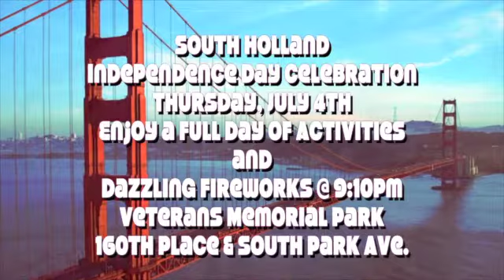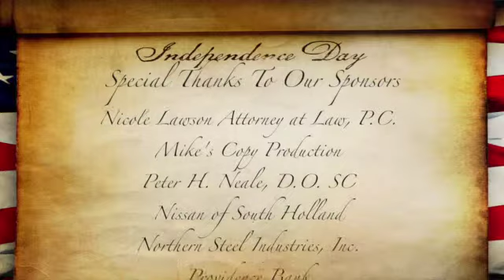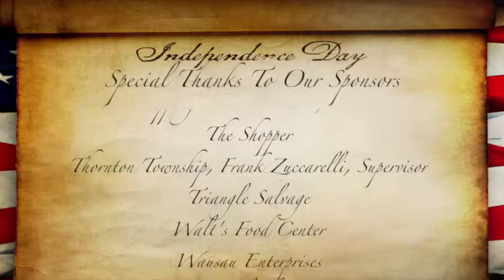South Holland 4th of July 2013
This video is about promote 4th